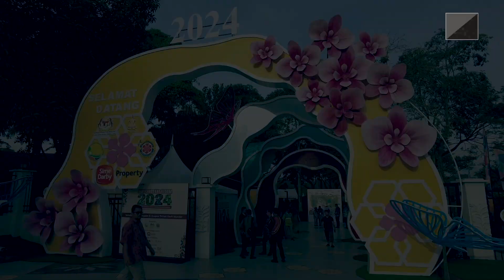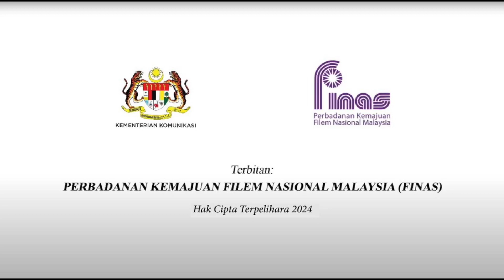LENSA NASIONAL : MAJLIS PERASMIAN SAMBUTAN HARI LANDSKAP NEGARA (HLN 24) 2024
LIPUTAN MAJLIS SAMBUTAN HARI LANDSKAP NEGARA 2024

Tarikh : 25 Mei 2024
Masa: 10.00 Pagi
Lokasi: Taman Tasik Shah Alam, Selangor